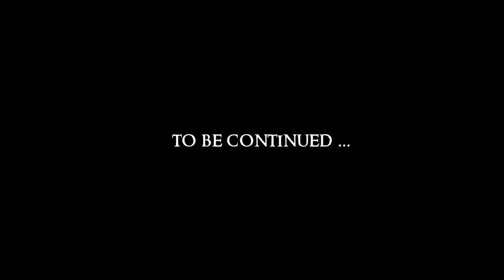SKYRIM - Special Edition (Ch. 7) #38 : Kitty Kiss Kiss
Mod List:
Blended Roads
Convenient Horses
Dawnguard Delayed
Deadly Dragons
DynDOLOD
Embers HD
ENB
ENB Light
Footprints
Honed Metal
Immersive Armors
INIGO
Inigo Whistle Key
JContainers SE
Konahrik's Accoutrements
Manor Roads
Majestic Mountains
moreHUD SE
moreHUD Inventory Edition
MorrowLoot Ultimate
** UPDATED ** (v1.1) Patches by Phoenix and Umgak (Audio Overhaul Skyrim - ENB Light)
Predator Vision
SKSE64
SkyrimSE.exe Auto-Backup